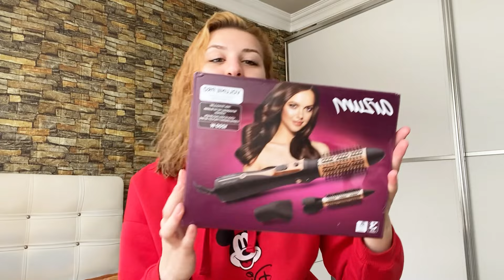ARZUM VOLUME PRO HAVA ÜFLEMELİ SAÇ DÜZLEŞTİRİCİ ALDIM! GELİN BİRLİKTE DENEYELİM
Selam millet nabersinizz 😛 Yine bir saç şekillendirici videosu ve beeenn 🙈 Hepinizin keyifle izleyeceğine eminim,sizi seviyorum,çok öpüldünüz ❤️